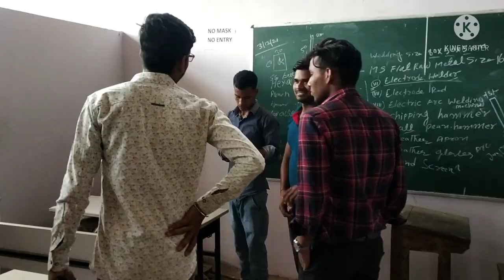Government Polytechnic College Gaya, Gaya Bihar, Polytechnic College, Diploma Engineering Courses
Government Polytechnic College Gaya, located in the historic city of Gaya in Bihar, is one of the premier technical institutions in the region, dedicated to providing high-quality education in various engineering and technological disciplines. Established with the aim of producing skilled professionals for the industrial sector, the college offers diploma programs in multiple fields such as Mechanical Engineering, Civil Engineering, Electrical Engineering, Computer Science, and more.

The college boasts state-of-the-art infrastructure, well-equipped laboratories, experienced faculty, and a conducive environment for learning. With its focus on practical knowledge, the college ensures that students gain hands-on experience, making them industry-ready upon graduation. The campus is well-connected and provides modern amenities, including a library, hostels, and sports facilities.

Government Polytechnic College Gaya plays a crucial role in shaping the careers of young individuals and contributing to the socio-economic development of Bihar. The college maintains strong ties with local industries and provides excellent placement opportunities for its students.

For aspiring engineers and tech professionals, Government Polytechnic College Gaya is an ideal choice, offering an enriching academic experience and a pathway to success in the ever-evolving technical world.